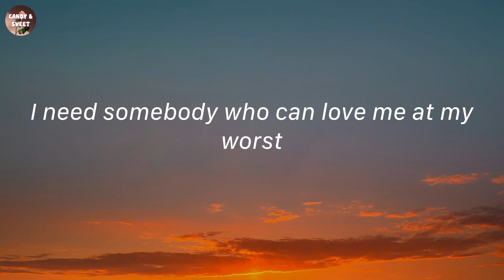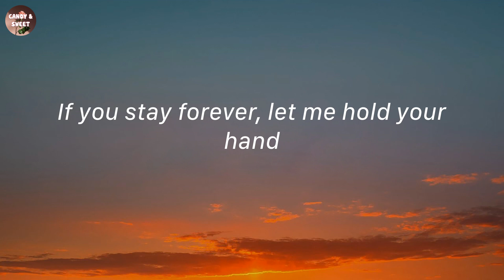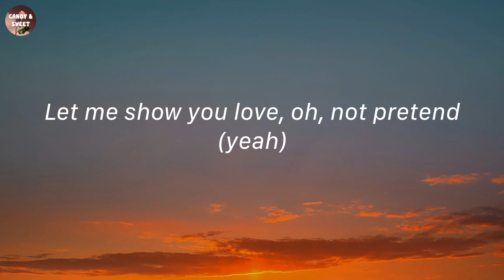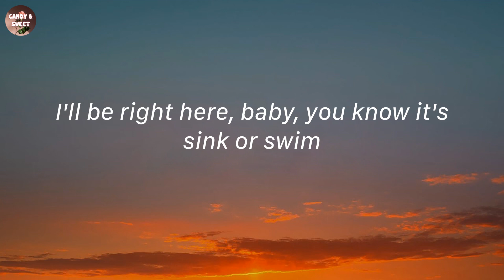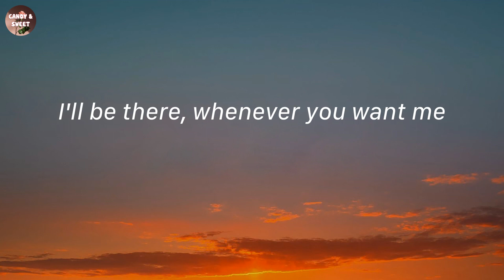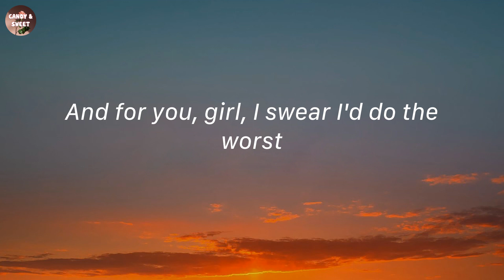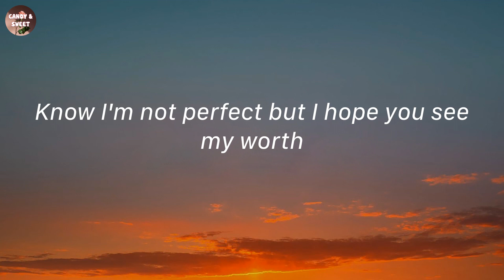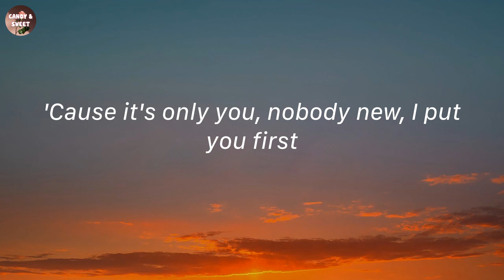At My Worst - Pink Sweat$ (Lyric Video)